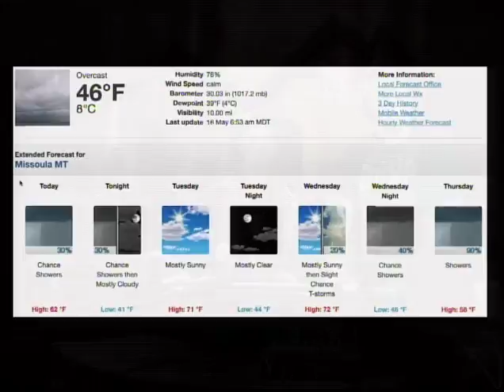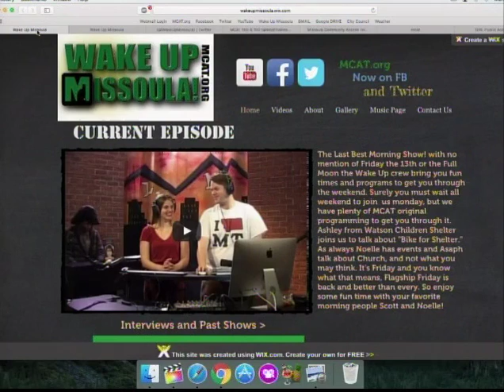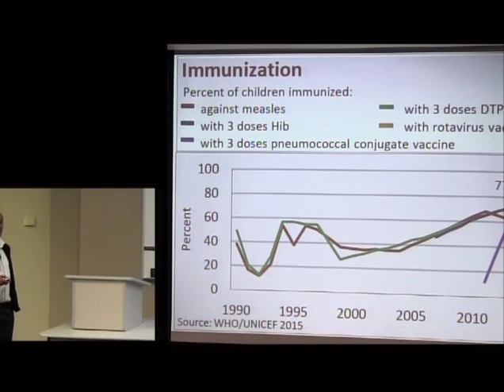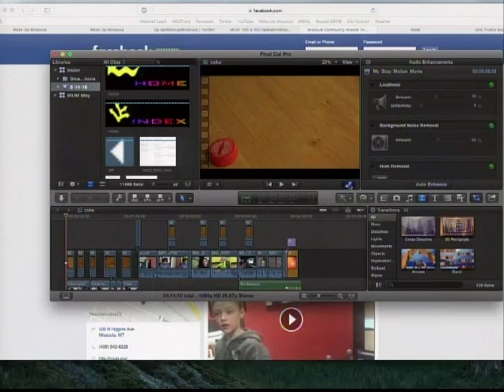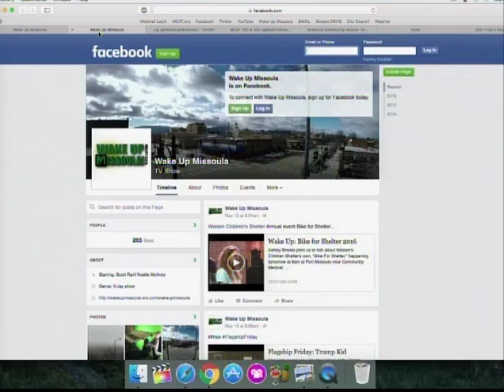Wake Up Missoula 05-16-2016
The Last Best Morning Show! We have a great Monday show lined up for you with lots to talk about from Trumps visiti to Montana, New tonight on MCAT and our wrap up of the Saturday Animation Drop-ins. As usual Scott talks about weather and new programming. Noelle dives into a short, but sweet events for the next two days. Asaph talks about letting people go in todays Musical Notes with Asaph. We have exclusive content for you guys and gals to get through the next two days so stay with us and we'll see you Wednesday!